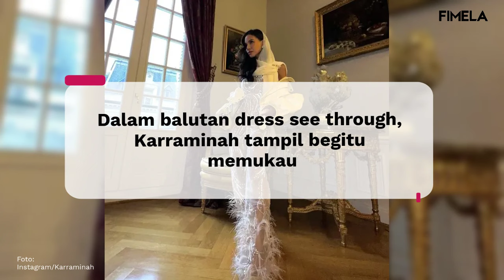Gaya Sepupu Pangeran Mateen yang Bertabur Kemewahan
Karraminah, sepupu Pangeran Mateen yang tak pernah absen tampil glamor dan mewah.